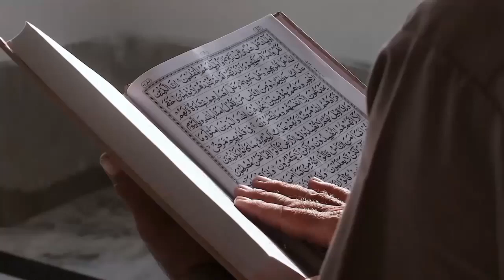Viral Penyanyi Amerika Mualaf Jennifer Grout Baca Surat Al Mulk, Suara Merdunya Bikin Terpukau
Deskripsi:
Saksikan momen mengharukan di mana penyanyi Amerika yang telah memeluk Islam, Jennifer Grout, membacakan Surat Al-Mulk dengan penuh ketenangan dan kekhusyukan. Suara merdunya yang begitu indah mengalirkan makna ayat-ayat suci Al-Qur'an dengan sempurna, memukau hati siapa pun yang mendengarnya. Kesempurnaan dalam pengucapan dan kekhusyukan dalam membacakan ayat-ayat suci ini sungguh menginspirasi. Bergabunglah dengan kami dalam pengalaman spiritual yang menggetarkan hati ini, dan rasakan keindahan serta kekuatan ayat-ayat suci yang disampaikan dengan begitu penuh cinta dan keyakinan.

Kunjungi Juga:
sains experiment,
sains data,
sains anak,
sains astronomi,
animasi sains,
sains biologi,
sains biomedis,
belajar sains,
sains channel,
data sains,
debat sains dan agama,
diskusi sains,